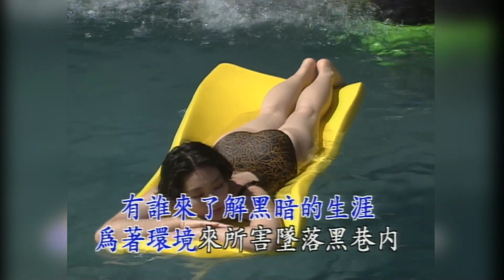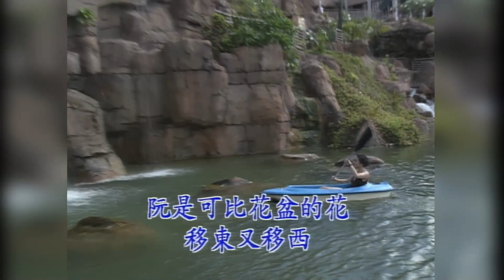飛燕大樂隊 - 美女泳裝系列 2 - 07.後街人生 - KARAOKE 伴奏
美女泳裝系列 2 - 07.後街人生 - KARAOKE 伴奏